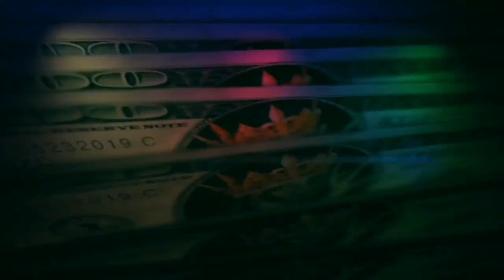MONET X CHANGE Y CARMEN CARRERA DESTRUYEN A GIA GUNN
MONET X CHANGE Y CARMEN CARRERA DESTRUYEN A GIA GUNN EN SEGUNDOS, RESPONDIENDO A TODO EL DRAMA QUE CAUSO GIA REGRESANDO A HEY QWEEN, ADEMAS SIGUE EL DRAMA Y AUN MAS FUERTE CON UNA NUEVA RESPUESTA DE CARMEN DONDE NO SOLO RE ATACA A GIA SINO INCLUYE A MICHELLE VISAGE, ESTO NO PARA!